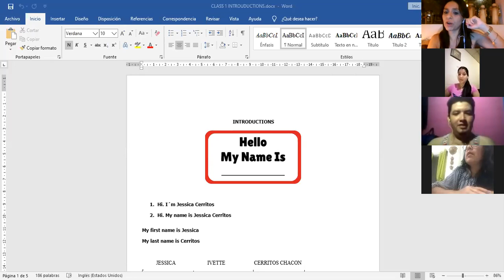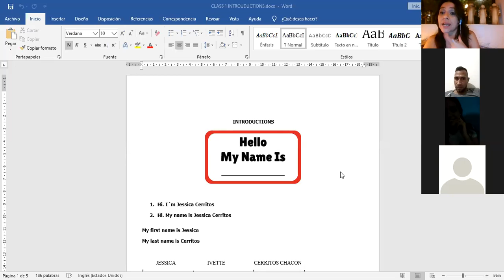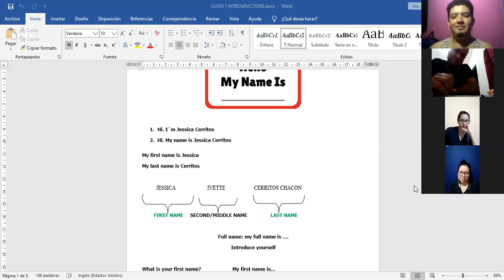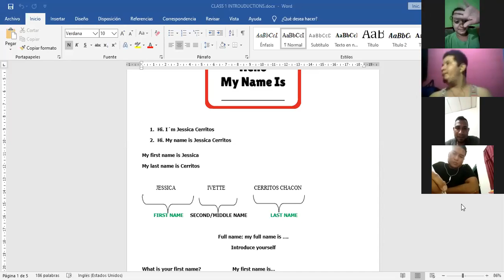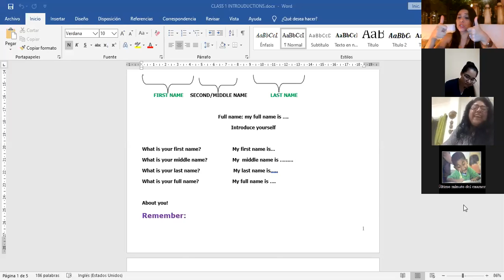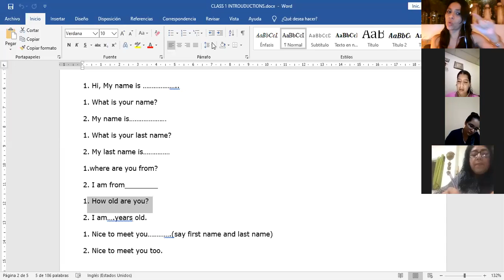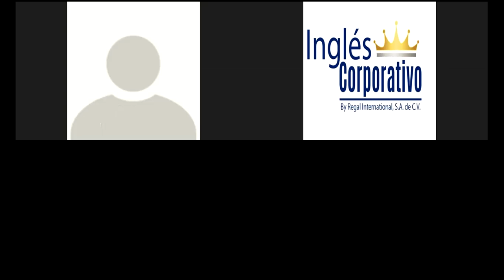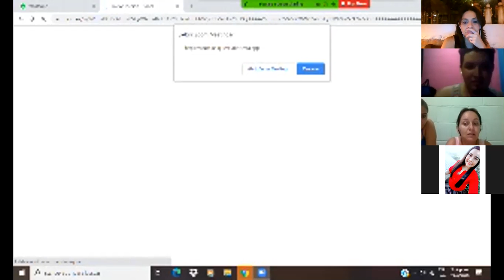Ingles Corporativo-Greetings and introductions